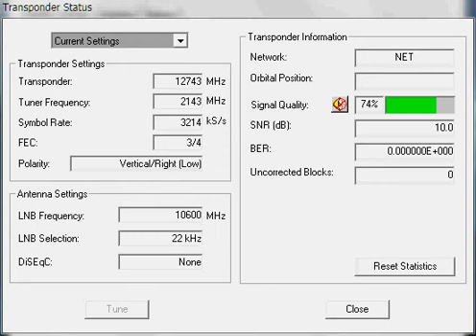12.5W Atlantic Bird 1 Europe Beam all listed DVB-S transponders
Gibertini OP65L Stuttgart (48.79N/9.19E)
Sharp BS1R6EL100W
Skystar 2 rev. 2.3 network driver 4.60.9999
1°C overcast
95% relative humidity